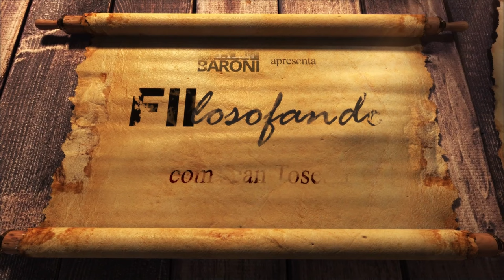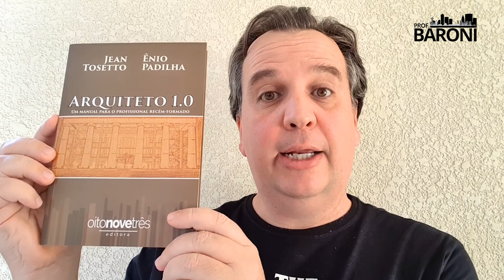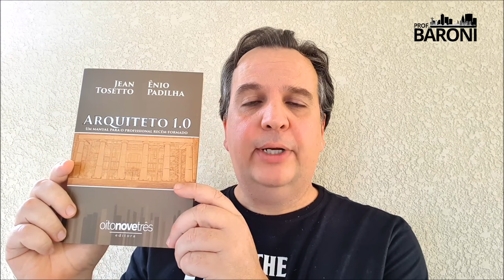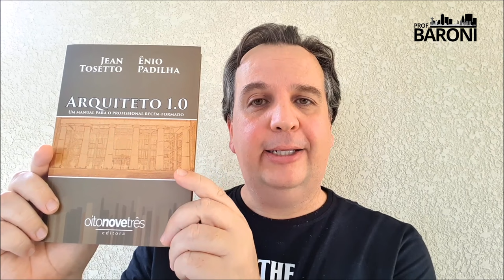Tenha mobilidade para investir em imóveis | FIIlosofando 56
➡️ Confirme sua inscrição na Black Friday Suno 2023, receba o convite, garanta cupom extra de desconto e acesso às nossas maiores ofertas e bônus DO ANO

Tenha mobilidade para investir em imóveis

Quem investe em ativos geradores de renda passiva, como cotas de FIIs e Fiagros, e ações de empresas que pagam dividendos, sabe que essa é uma prática fundamental, especialmente para quem ainda está no começo da carreira.
Nesta etapa da vida, porém, mais importante do que investir com regularidade é se dedicar ao trabalho e obter uma remuneração digna. Para tanto, mudar de cidade pode ser uma opção, quando o mercado de trabalho se encontra saturado, especialmente nos grandes centros.
Qualidade de vida também é importante e, por vezes, quando alguém ganha menos numa cidade pequena do interior, mas tem menos gastos com educação e transporte, por exemplo, a diferença entre a renda e o custo de vida pode ser compensatória.
São questões como essa que o apresentador da série Fiilosofando, Jean Tosetto, debate neste vídeo.
Leituras recomendadas:
“Arquiteto 1.0 – Um manual para o profissional recém-formado”, por Jean Tosetto e Ênio Padilha